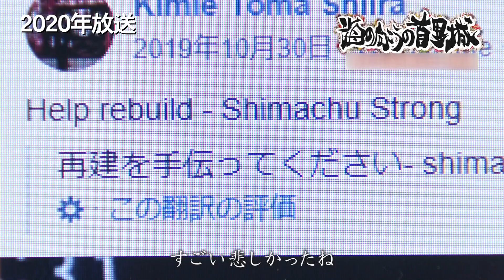ハワイから祈る 移民の苦難に想い馳せる沖縄県系の人々と首里城（2020年放送／沖縄テレビ放送）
【首里城火災から４年】
2019年10月31日の首里城焼失。猛火に包まれ焼け落ちる首里城の映像は大きな衝撃を与えた。
あれから４年、首里城のシンボルである正殿の柱が設置されるなど、再建に向けた動きは本格化している。
沖縄テレビは火災発生から現在に至るまでの首里城を追い続けている。
ニュースで放送した特集と２つの番組を特別配信する。